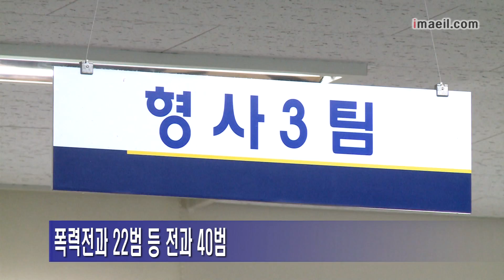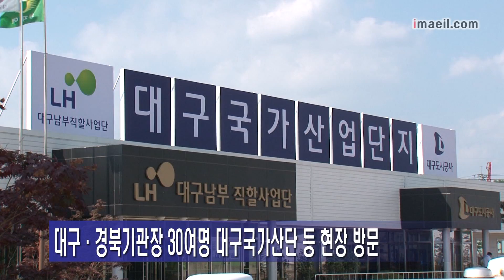매일영상뉴스 0628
-전과 40범, 70대 노인 마구 폭행
-2013 재난안전 체험수기 공모 시상식
-6·25 대한해협 승전 기념식... 해전 재연
-북죽곡 한라비발디 100%계약 마감 '완판'
-대구·경북기관장, 대구국가산단 등 현장 투어